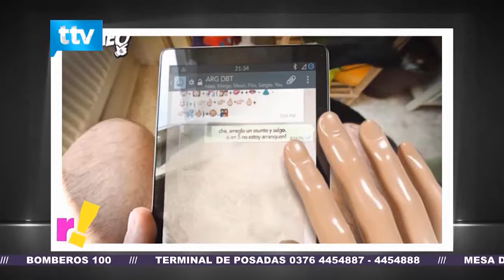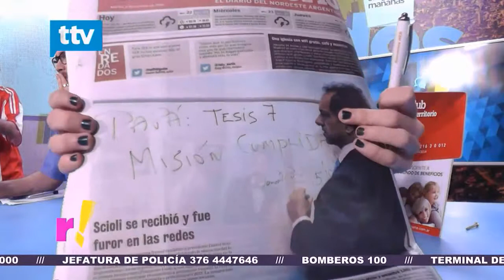Refrito de Revirados #2 - Lo mejor de la semana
Mili Ferreyra te muestra lo mejor de la semana en Revirados